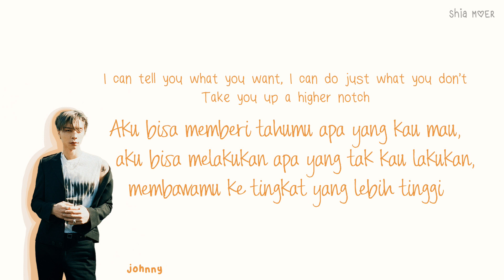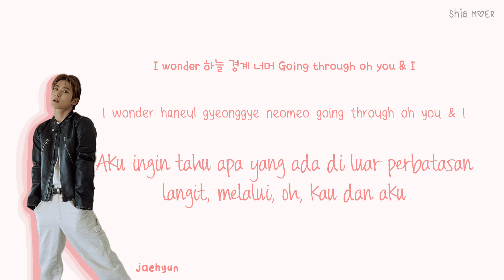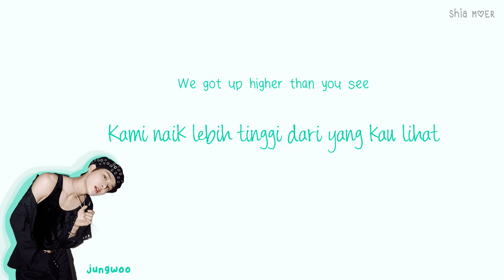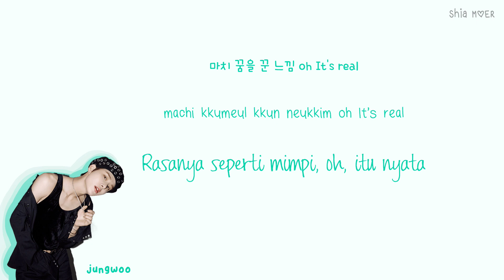NCT 127 (엔시티 127) Skyscraper [Han/Rom/Ina] Color Coded Lyrics Lirik Terjemahan Indonesia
☆ Color ☆
Taeil : Magenta Purple
Johnny : Orange
Taeyong : Pink
Yuta : Brown
Doyoung : Green
Jaehyun : Red
Jungwoo : Teal Blue
Mark : Sky Blue
Haechan : Purple

2 baddies
time lapse
crash landing
designer
gold dust
black clouds
playback
tasty
vitamin
LOL laugh out loud
1 ,2, 7 time stops